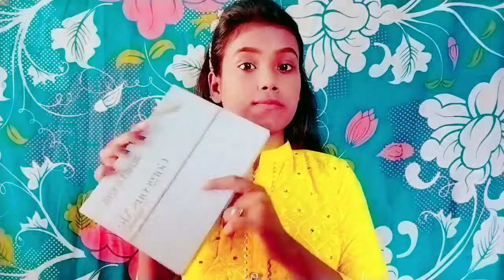Glam Makeup Look🔥|| Diwali special 🎇🪔||Mithidey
Diwali special🎇 🪔🎇

advance happy Diwali guys 🪔🤩

Facebook page - My name is mithi